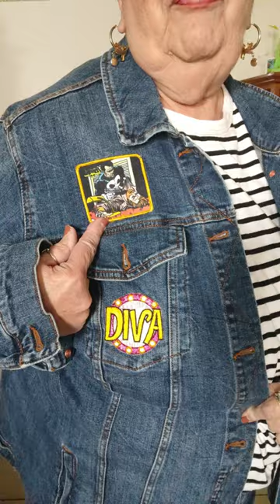Road Trip Outfits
Styling for my road trip with items from my closet. Denim is my best item to travel with..I have the following: 3 pants; jeans, sweat pant, leggings-4 tops;  long sleeve t's, sweatshirt oversized, shirt w/hoodie. Taking shelf bra tanks to layer, a scarf, oversized denim jacket,a hoodie, tennis shoes, slides and wearing rubber clogs for road trip.